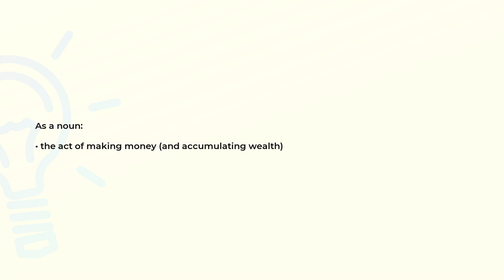What is the meaning of the word MONEYMAKING?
Definition and spelling of the word MONEYMAKING.

(00:00) Intro
(00:08) As a noun
(00:16) Spelling

As a noun (00:08):
• the act of making money (and accumulating wealth)